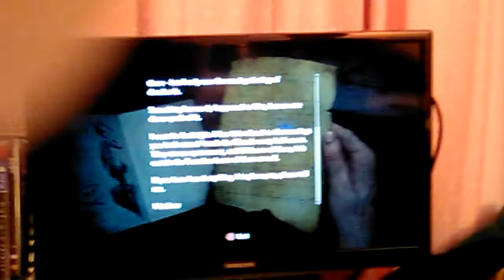Uncharted 4 Freeplay